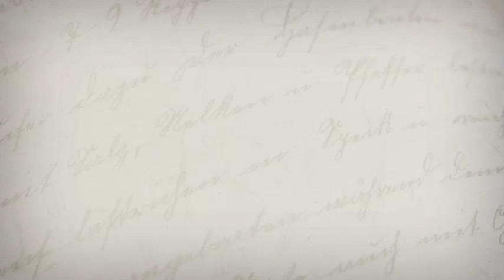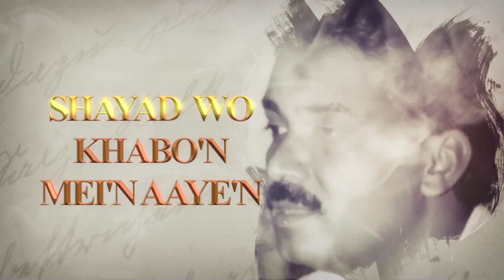Aankh Se Chori | New Ghazal 2019 | Dr. Yashpal Sharma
Singer/Lyricist: Dr. Yashpal Sharma
Music/Composer: Jai Khanna
Recorded at Sur Vardhan Studio, Mumbai.
Video Concept: Legend Arts